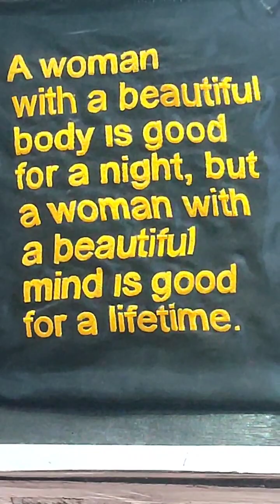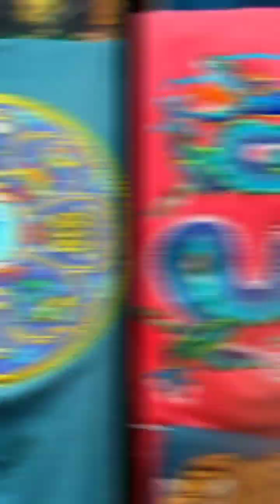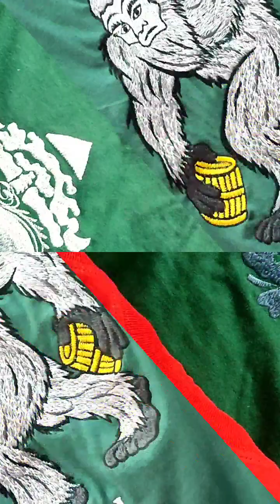Souvenirs handicraft Nepal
Let's export Souvenir from Kathmandu for gift your family in the events and get together.Nepal Souvenirs Kathmandu choices.Hand8